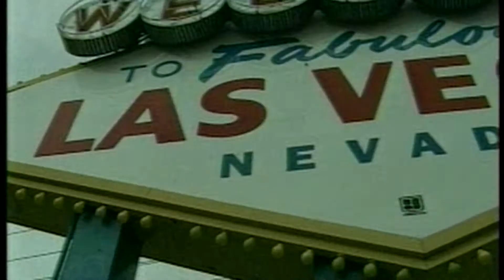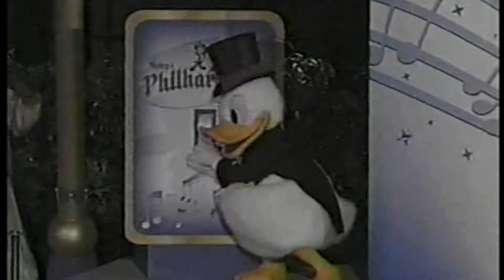MAN VS. WOMAN THE MOVIE PART 1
Movie was made in 03-04 for the Singles Ward Christmas party!